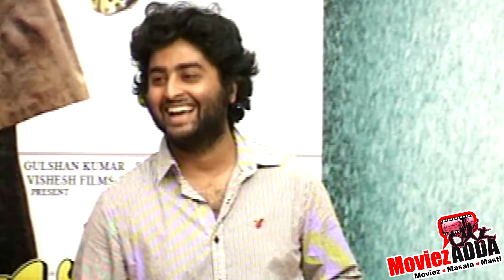Roy Movie | Jacqueline Romances With Ranbir, Arjun In Sooraj Dooba Hain !